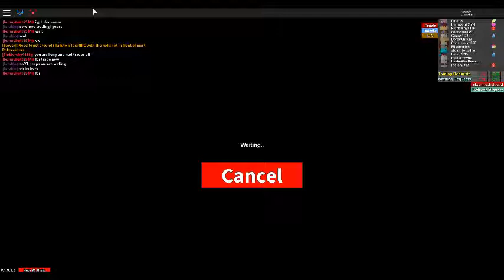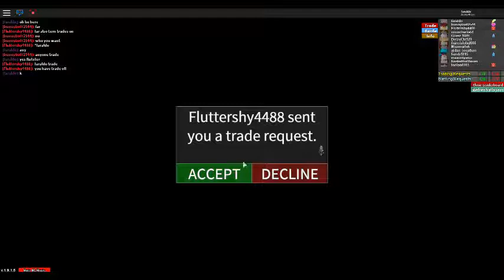trading peeps in project pokemon